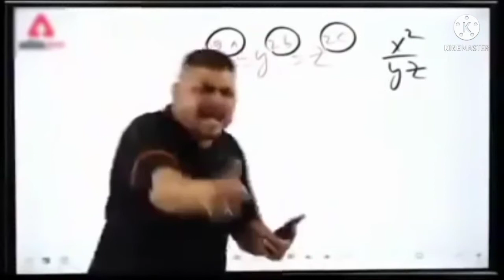First time play Free Fire by AWS. Gaming Amazing video #1